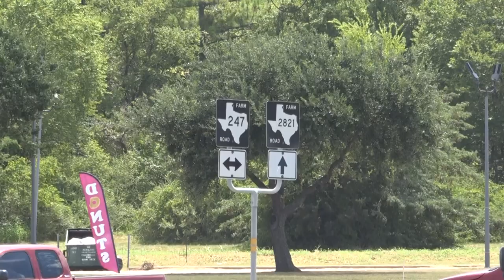081819 HUNTSVILLE FIRE TRUCK CRASH mcpr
Sunday morning Huntsville Fire Department was responding to a call. As the engine was westbound on FM 2821 they went through the intersection of 247 and were struck in the rear by an SUV. Luciano Rodriguez was southbound on 247 approaching FM 2821 when he said he heard the sirens and horns of a fire truck. He slowed down and then spotted it approaching the intersection. A woman with a child in the backseat was also southbound. A vehicle with a travel trailer was also southbound in the left turn lane at the intersection. Rodriguez said he knew didn't believe the woman heard the sirens and knew she couldn't see the truck with the travel trailer to her left. Rodriguez said the fire truck entered the intersection and that is when she struck it near the rear wheels. Rodriguez compared the scene to a movie. After the initial impact, he said the truck seemed to level out and then began rolling at least five or six times. On each roll, more equipment was thrown from it. He and several others got out of their vehicle and ran to the truck. Initially, three firefighters were trapped. Civilians were able to get two out. The third was much worse. He said the firefighter's head and hand were trapped under the truck. A DPS Trooper who arrived on the scene took a vehicle Jace and with some help tried to get the jack under the truck. Without a pry bar, there was no way to get it under. Witnesses said the Trooper was covered in blood trying to get to the trapped firefighter. Within minutes another Huntsville truck arrived. Firefighters using rescue tools were able to free the trapped firefighter. He was transported to Conroe Regional Trauma Center in critical condition. The other two firefighters were transported to Huntsville Memorial in stable condition. The female driver and child were transported in stable condition to Huntsville Memorial. Huntsville Police are investigating the crash. Pete Johnson Heavy Duty was able to right the truck and move it to the Huntsville Service Center. Crews worked several hours cleaning the debris up.